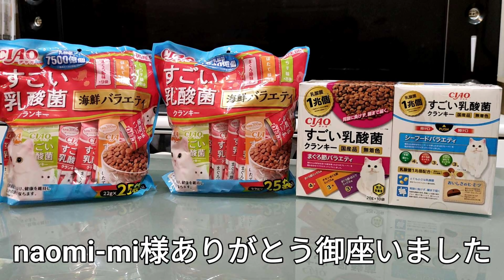雨の中餌を求め久しぶりに現れたデカプリオ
ペットを遺棄する行為は犯罪です!愛情を持って接し最後まで面倒を見ましょう。

さくら猫　地域猫　保護猫
にご支援下さい。

プリちゃんが子猫のレオ君を優しく見守る。

＊猫への餌やり行為＊
野良猫に餌をやることを直接禁止している法律はありません。
猫は動物愛護法上、虐待や遺棄から守られる存在として法律上位置づけられてます。野良猫に餌をやること自体は、違法とはなりません。しかし猫への餌やり行為で他の人の権利、財産を侵害しているのであれば慰謝料等の支払い義務を命じられる可能性はあります。他人の所有地、集合住宅の敷地内、路上での餌やり行為は民事上の損害賠償の問題になり得ます。

是非見て欲しいお勧め動画　癒し動画

Japansk herrelöskatt